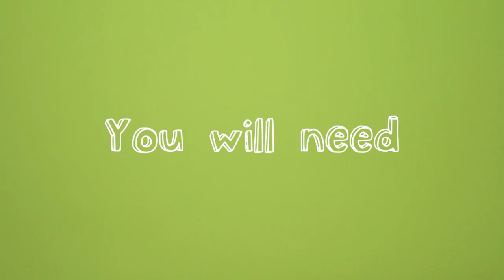How to Make a Hoop Glider | Beano Makes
No need to wing it with this simple floating flier!